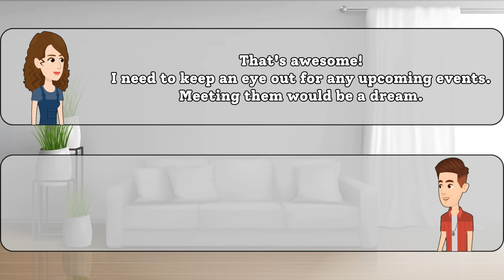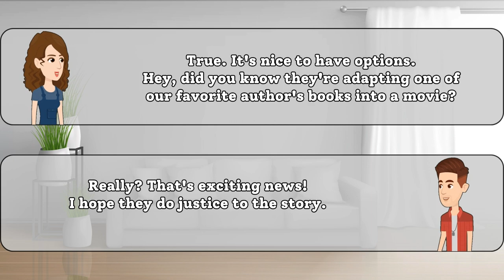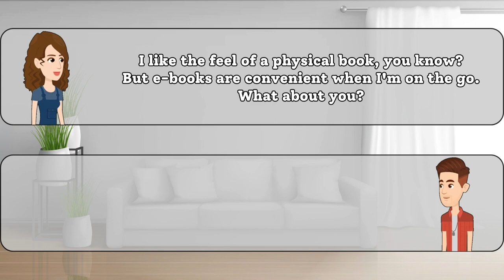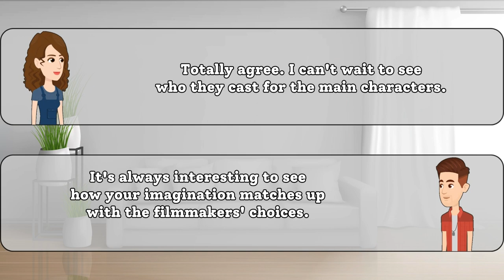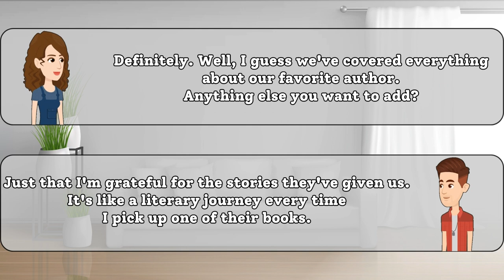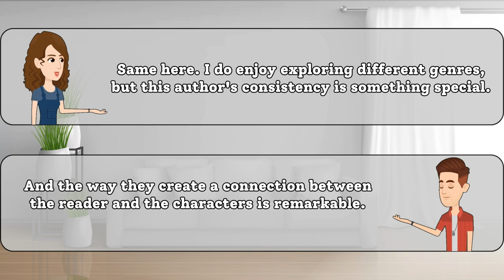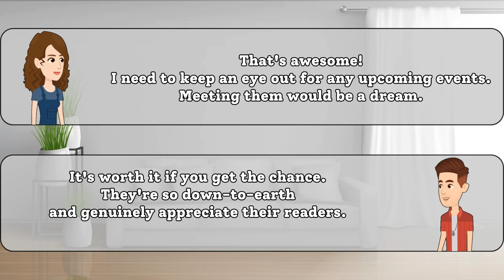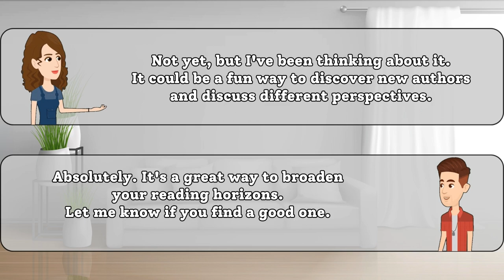🗣️ Practice English Conversation: Talking About Our Favorite Authors! 📚 | Speaking Practice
Welcome to our English-speaking conversation practice session! 🌟 In today's video, we're diving into the world of literature as we chat about our favorite authors. 📖 Whether you're learning English or just looking to improve your conversation skills, this video is perfect for you!

Join us in a casual and friendly discussion where we share our thoughts on the authors who have inspired us the most. From classic writers to modern storytellers, we cover a diverse range of literary figures. 🌍📚

This video is not only a great way to enhance your English vocabulary but also an opportunity to connect with fellow language learners. 🤝💬

Keep practicing, keep learning, and most importantly, have fun with English! 🚀🎉KeepLearningEnglish
EnhanceYourEnglish,KeepLearning!